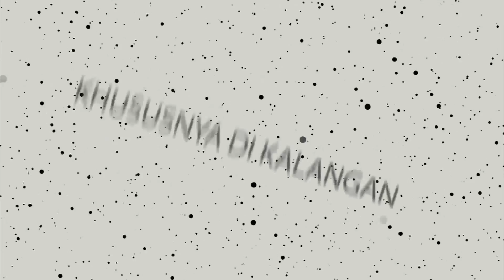Proses Akhir Program Free Wifi